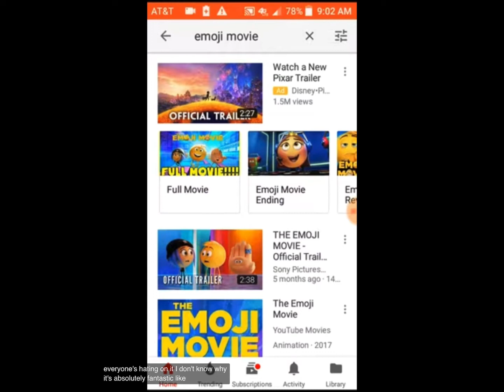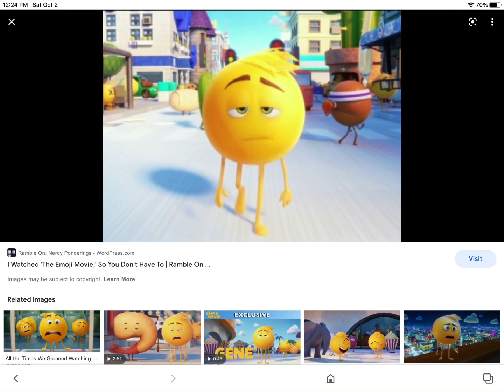Commentaries #174 stop hating the emoji movie